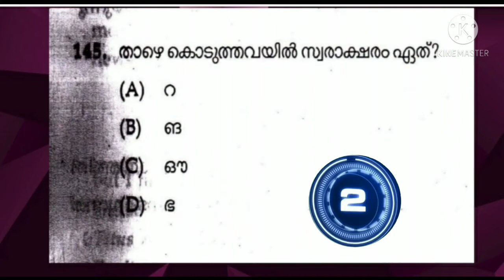Malayalam Aksharamala |K-TET Previous year workout questions| മലയാളം അക്ഷരമാല